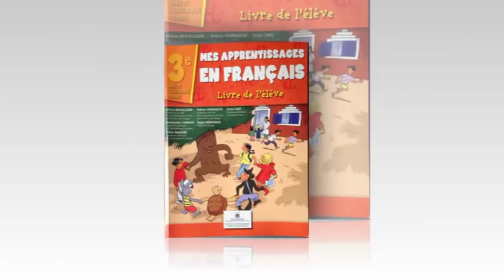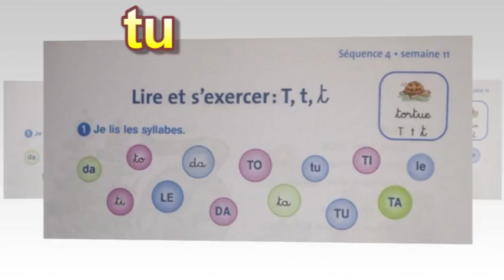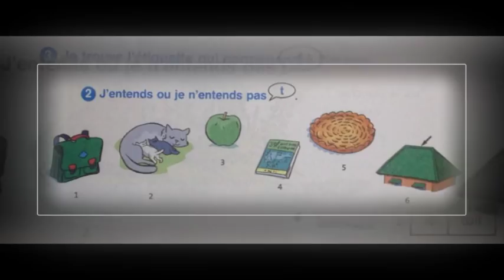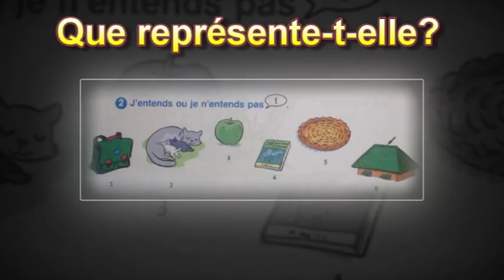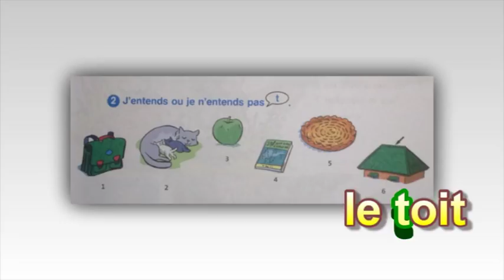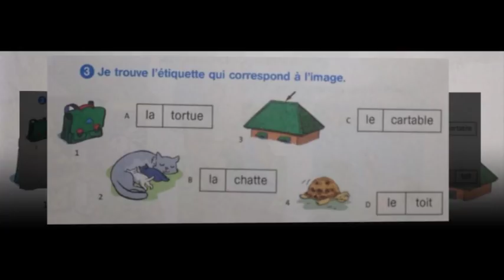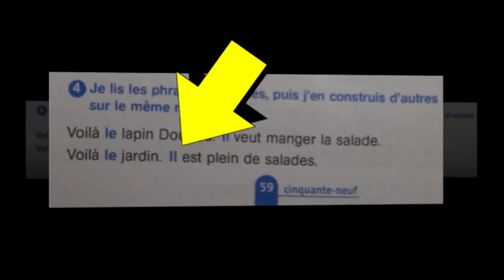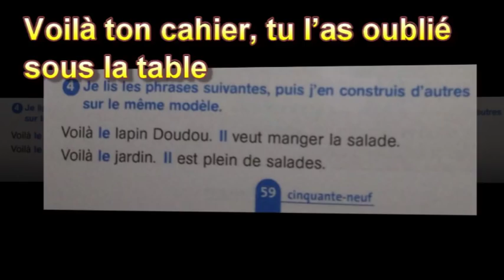Français, 3ème année pr. page 59, L52